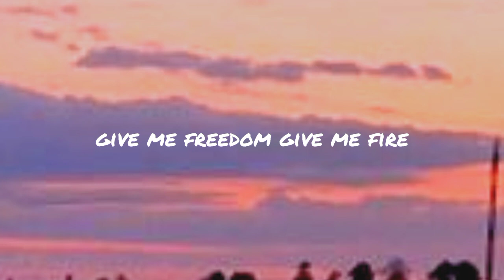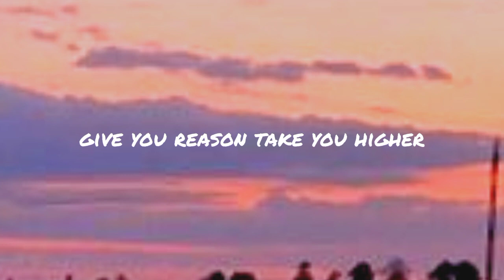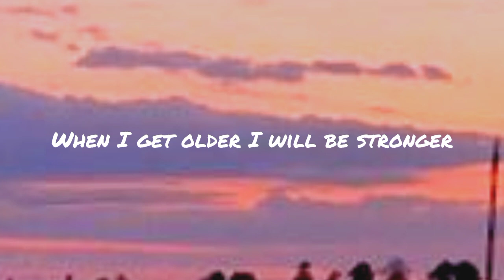K'NAAN - Wavin' Flag (Lyrics)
Song : K'NAAN - Wavin' Flag (Lyrics)

Lyrics :
When I get older I will be stronger
They'll call me freedom just like a wavin' flag
And then it goes back, and then it goes back
And then it goes back, oh
Born to a throne, stronger than Rome
But violent prone, poor people zone
But it's my home, all I have known
Where I got grown, streets we would roam
Out of the darkness, I came the farthest
Among the hardest survival
Learn from these streets, it can be bleak
Accept no defeat, surrender, retreat
So we struggling, fighting to eat
And we wondering when we'll be free
So we patiently wait for that fateful day
It's not far away, but for now we say
So many wars, settling scores
Bringing us promises, leaving us poor
I heard them say, "love is the way"
"Love is the answer, " that's what they say
But look how they treat us, make us believers
We fight their battles, then they deceive us
Try to control us, they couldn't hold us
'Cause we just move forward like Buffalo Soldiers
But we struggling, fighting to eat
So we patiently wait for that faithful day
And then it goes back, and then it goes
And then it goes
And everybody will be singing it
And you and I will be singing it
And we all will be singing it
Oh, oh, oh